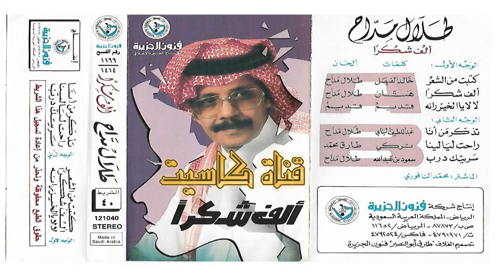طلال مداح - تذكر من أنا 1994 ألف شكرا